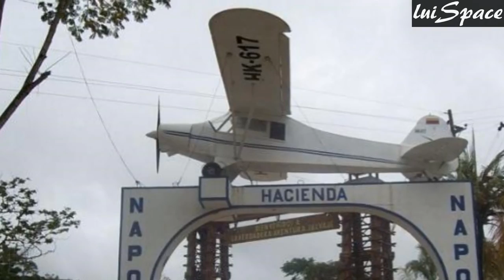Los 10 Parques Temáticos Más Raros e Inusuales del Mundo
En este video te traigo una lista con los 10 Parques .

Bienvenido a Doc Tops. Seguramente alguna vez has ido a un parque de diversiones, es increíble, yo se, pero también debes recordar que han existido .